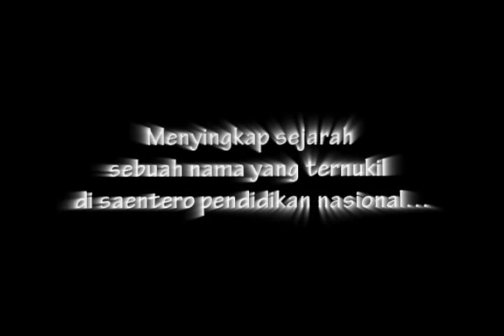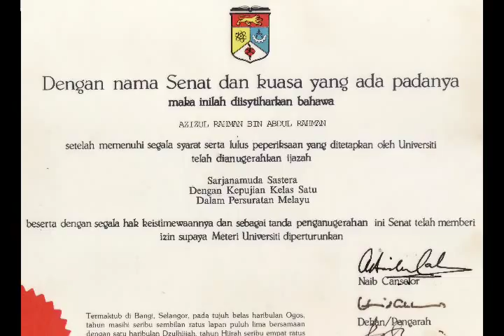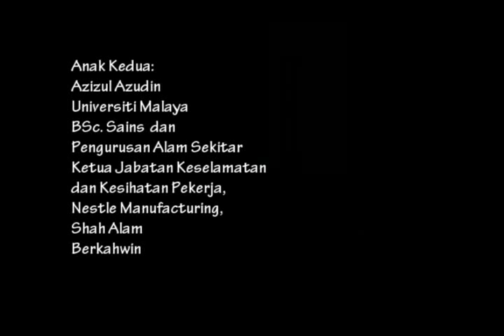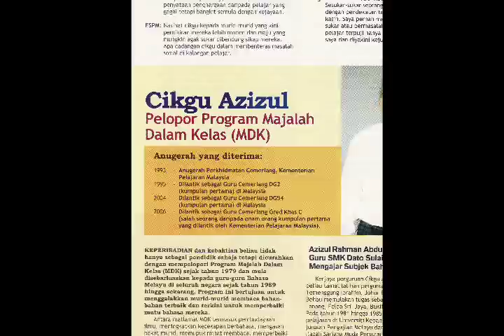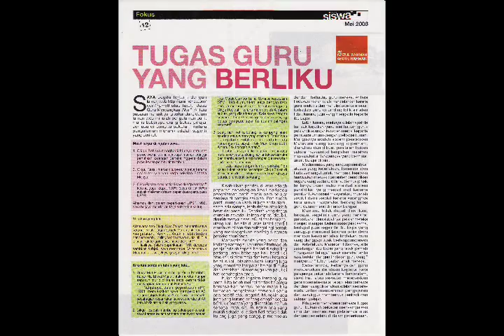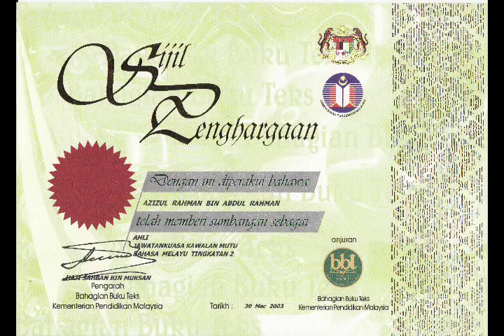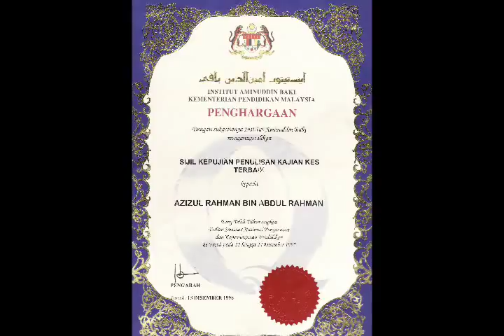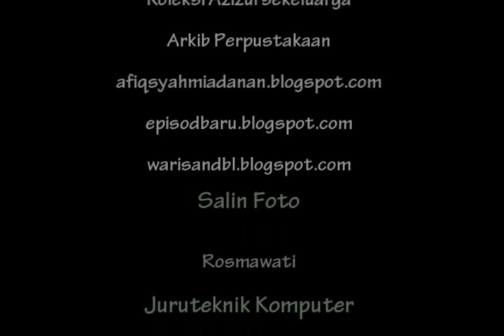Guru Cemerlang: Azizul Rahman Abdul Rahman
Azizul Rahman Abdul Rahman merupakan seorang Guru Pakar dan Guru Cemerlang Bahasa Melayu JUSA C. Dokumentari ringkas ini dihasilkan  sempena persaraan beliau pada 28 September 2010.